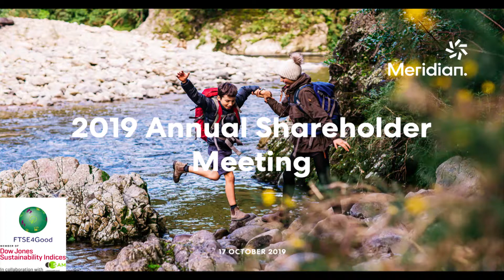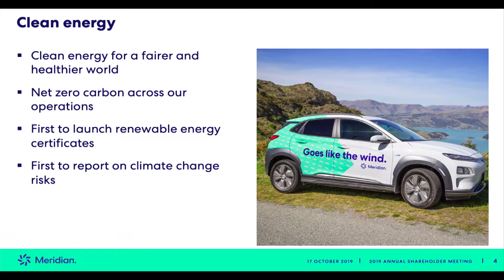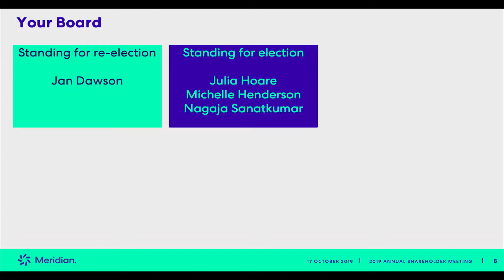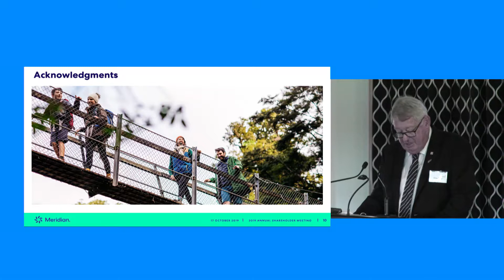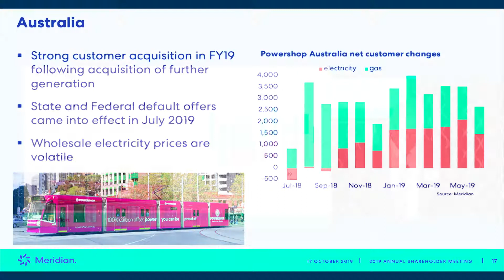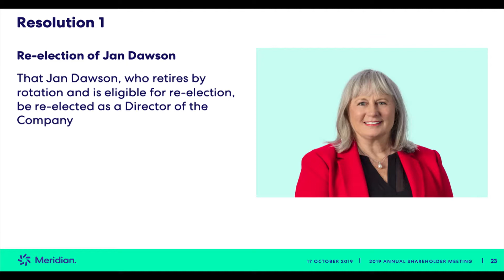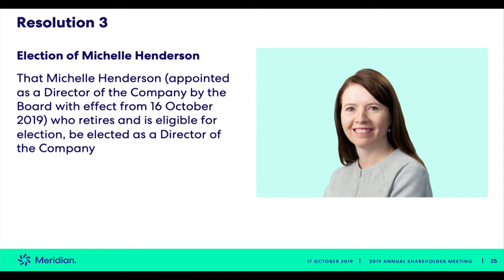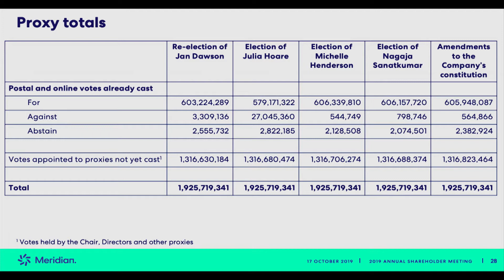Meridian Energy Annual Shareholder Meeting 2019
Thursday 17 October 2019
Recorded at Riccarton Racecourse Function Centre